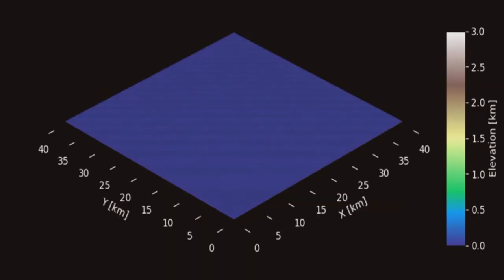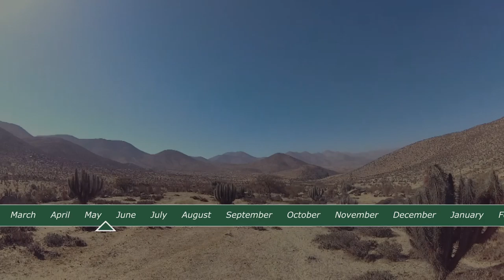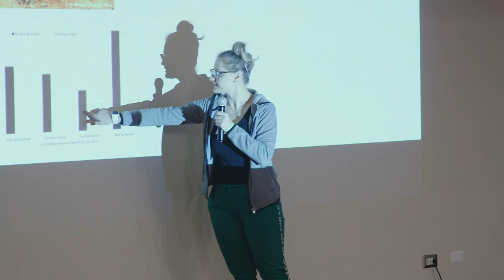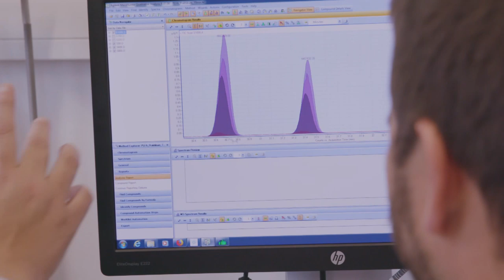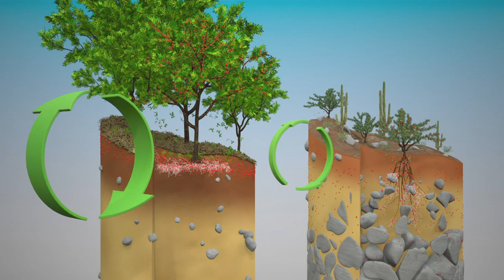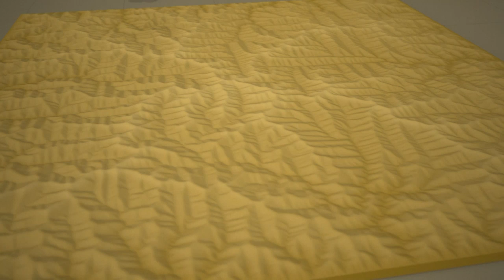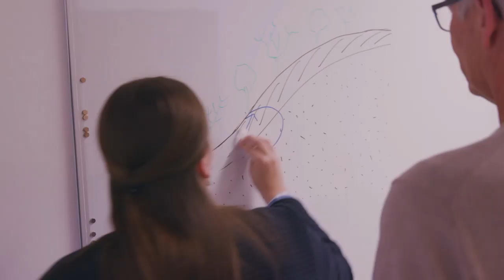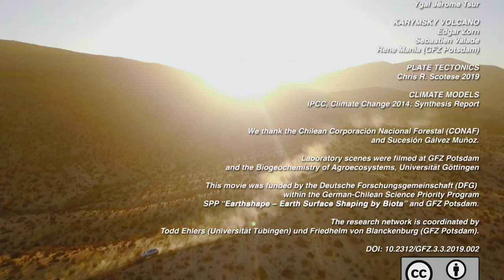The Skin of the Earth - Where Life Meets Rocks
What forms the landscapes of the Earth? Mountains, rivers or soils? Or is it geologic forces that lift up rock that is then destroyed by rain, ice, erosion and weathering? The movie shows the role of the "green layer". Do plants with their roots, animals that dig into soil, and microorganisms shape the landscapes? Or do minerals, soil, and water determie the environment for them to live in?
The movie also deals with the question of how live and the geosphere can resist climate change.

Scientists of the German-Chilean “EarthShape” project study these questions in Chile, in the National Parks Pan de Azúcar, La Campana, and Nahuelbuta. From the dry Atacama desert to dense forests.

Editors:
Friedhelm von Blanckenburg, GFZ German Research Center for Geosciences
Wolfgang Dümcke, Filmbüro-Potsdam
Kirstin Übernickel, Universität Tübingen

Funding: This movie was realized within the German National Science Foundation (DFG)- funded research network “EarthShape – Earth Surface Shaping by Biota” which is coordinated by Todd Ehlers (Universität Tübingen), and Friedhelm von Blanckenburg (GFZ Potsdam).